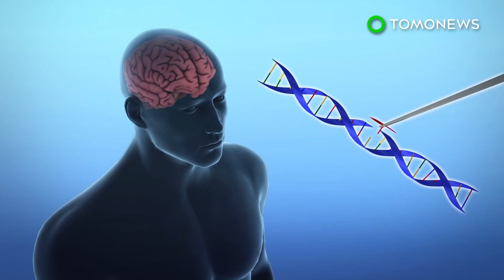Chinese scientists insert human brain genes into monkeys - TomoNews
BEIJING — Researchers from China have inserted human brain genes into monkeys, according to a new study published in the National Science Review.

SOURCES:Medical Xpress, National Science Review, China Daily, MIT Technology Review,